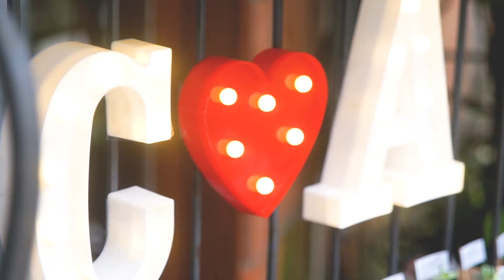Wedding day Camilla e Alessandro - Gabriela Ferreira Fotografia e Video